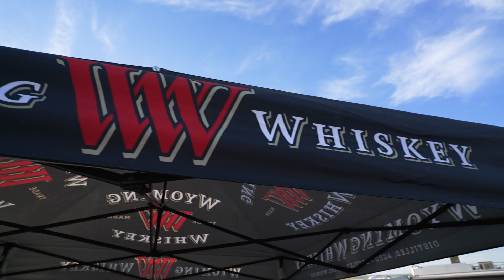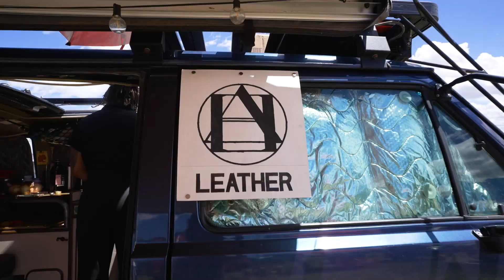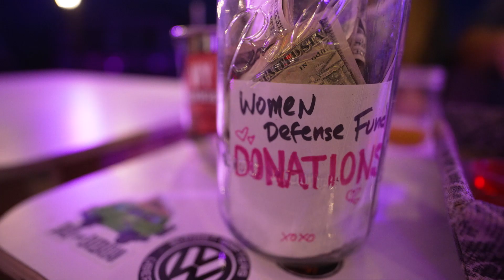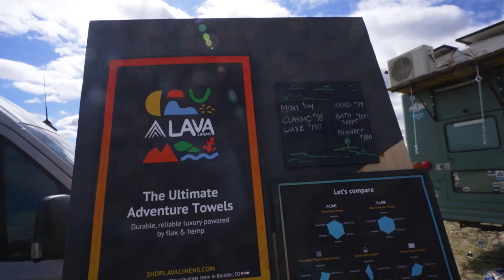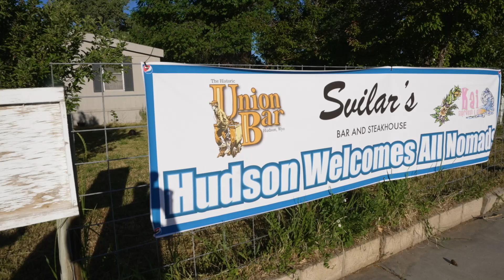NOMAD FESTIVAL Not What We Expected | BUS LIFE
We didn't know much going to this nomad festival, & it was not what we expected... IT WAS BETTER! We had so much fun at this van life & bus life meetup in Wyoming, such a lovely gathering of likeminded and relaxed transient humans, how could you not enjoy it!! So many different styles of tiny living, people sharing their creative crafts & overall a sense of belonging and community. Can't wait for next year!

We're a couple of star crossed travel loving pirates, the only thing we are stealing these days is our time back to truly enjoy our life, exactly how we want to! Traveling in our self converted school bus Yar, we love plundering new adventures and taking time to live life in the slow lane, soaking up every moment as a nomad.